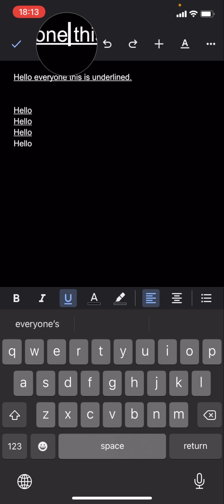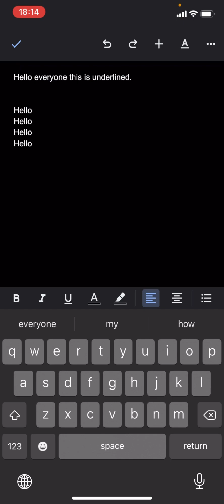How to Remove Underline Text on Google Docs